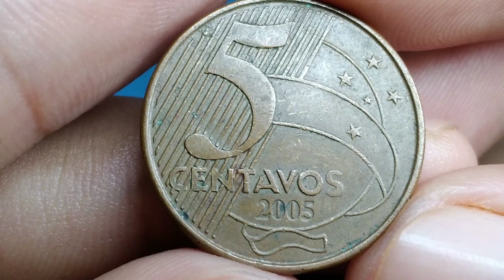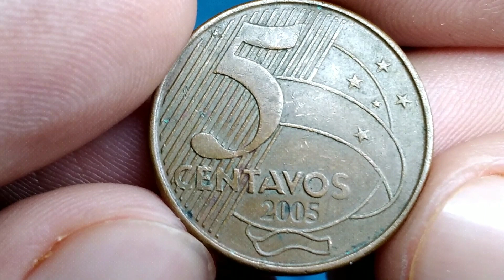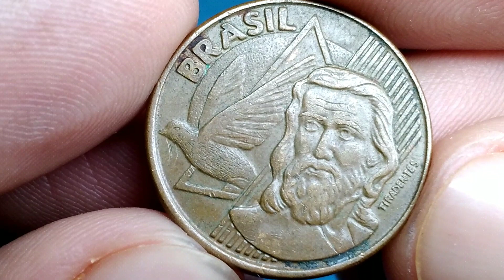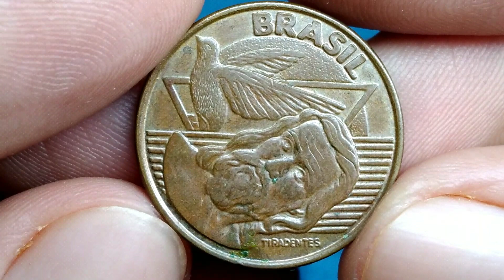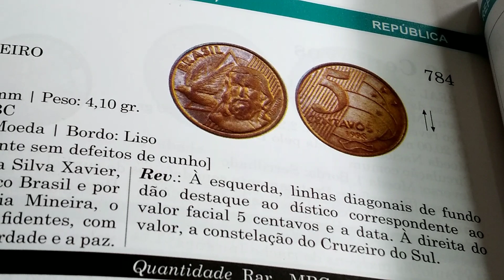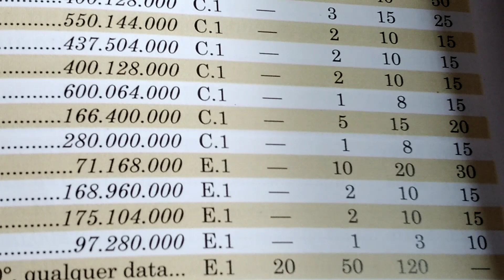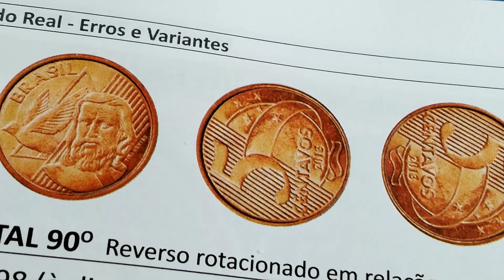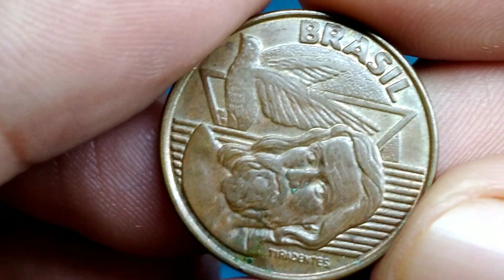moeda procurada e valiosa 5 centavos 2005. com defeito cobiçado muito colecionavel, peça fantastica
olá amigos e amigas seja todos bem vindo ao nosso canal NUMISMATICA HBP COLEÇÃO, no video de hoje estarei apresentando a moeda de 5 centavos com erro classico, peça com anomalia diferenciada muito procurada pelos colecionadores
plano real: segunda familia
material: aço revestido de cobre
peso: 4,10 gr
diametro: 22,00 mm
espessura: 1,65 mm
bordo: liso
reverso: moeda
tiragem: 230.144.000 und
origem: Brasil
produzido: casa da moeda Rio de janeiro